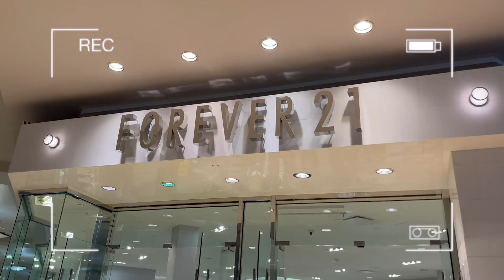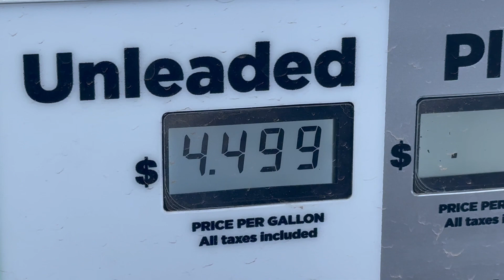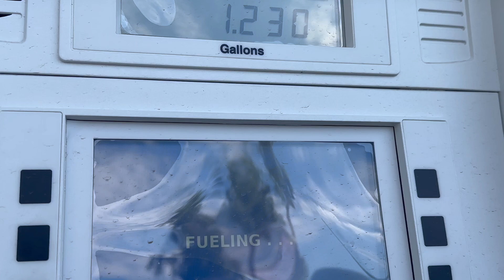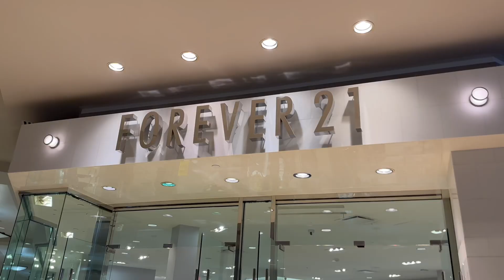DAY IN MY LIFE | Job Update *HIRED*💰+ Come Dash w/ Me 🍔 + Let’s Chat🎙️&& More!!✨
Hey hearts! I’m bringing y’all with me on a [ DAY IN MY LIFE ] Job Update, Dash + Chat && More!! 💁🏾‍♀️

*SIMILAR* SHIRT 1
SHIRT 2
*PLAIN* PINK SHIRT 3
*PLAIN* WHITE SHIRT 4

I WILL HAVE TIME STAMPS IN (EVERY VIDEO) JUST IN CASE YOU WANNA SKIP TO A CERTAIN PART! 🤍✨

0:00 INTRO
00:18 VLOG
16:15 OUTRO

NEXT SUB GOAL ➡ 1.5k✨
END OF YEAR GOAL  ➡ 5k✨🤞🏾😊

EXTERNAL HARD DRIVE
MEMORY CARD
MIRCOPHONE SHOE
SILICONE COVER
WHITE RUG
GREY RUG

Age | 29
Favorite Color | Red & Pink
Birthday | 9/16
Location | Arizona🌴
Editing Software | iMovie
Thumbnail Software | Cavna Pro + Phonto
Cameras | Canon G7X Mark II + iPhone 14 Pro Max + iPad Air
Music | Greasy + Mood - Timothy Infinite / Seen Me Grow + Route 101 + Oh Crazy - Damma Beatz / Once Again - L.M Styles / Sage & Incense + Just Maintaining - Sarah, The instrumentalist

UPLOAD SCHEDULE | SUNDAY & THURSDAY 9:00 AM MST 🌵✨